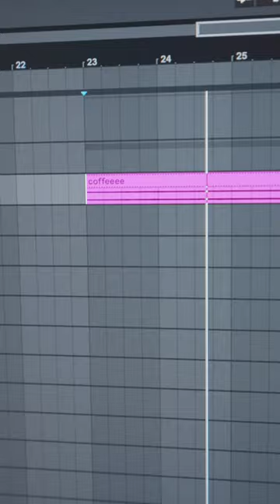Mad man remixes coffee machine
I drink coffee.